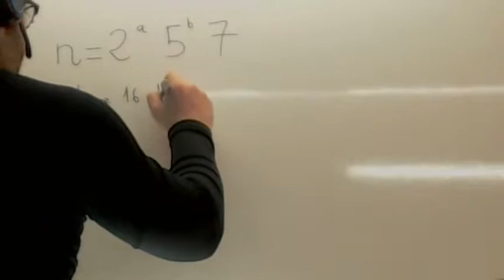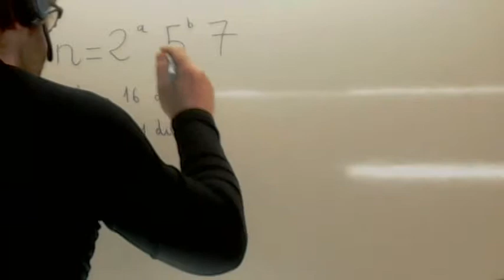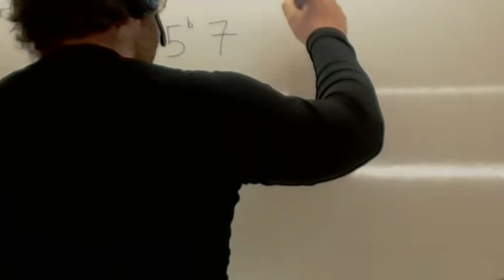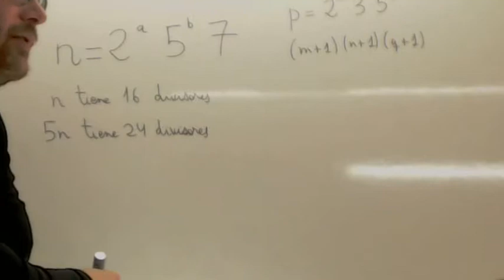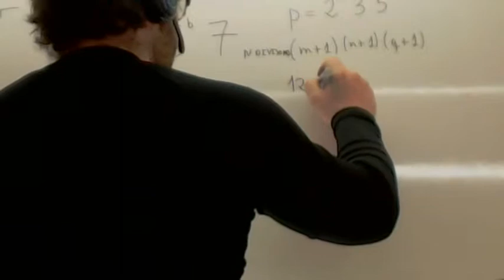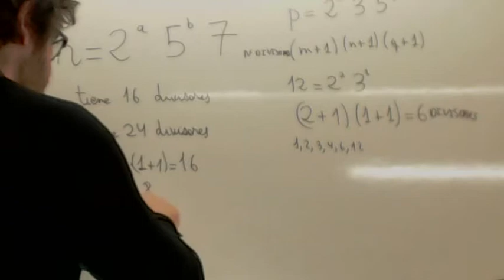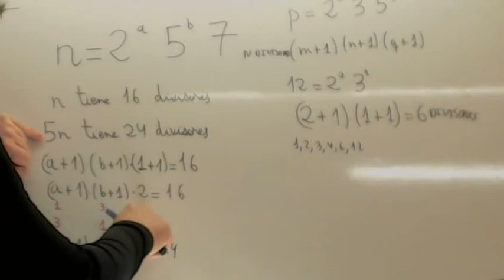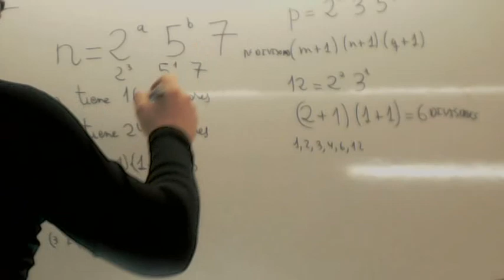Como enseñar matematicas 08 Numero de divisores Usero